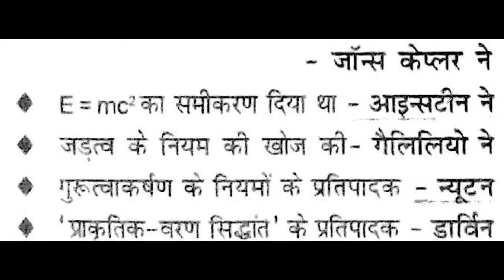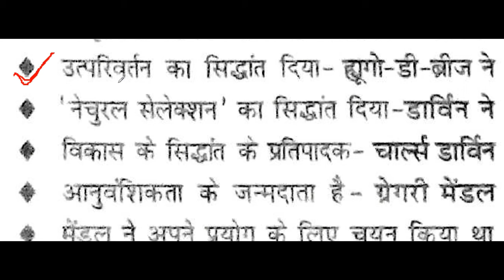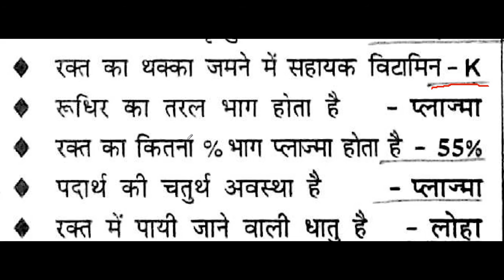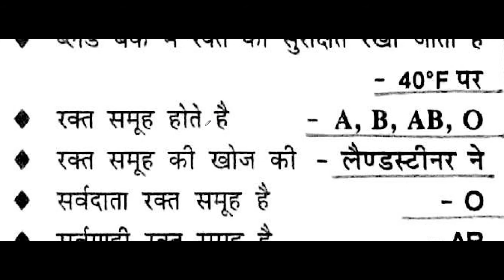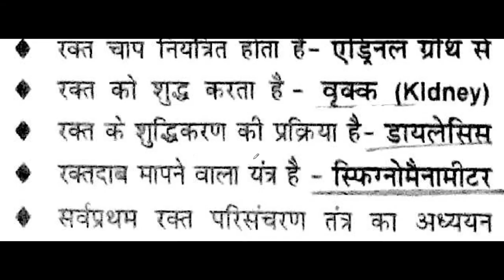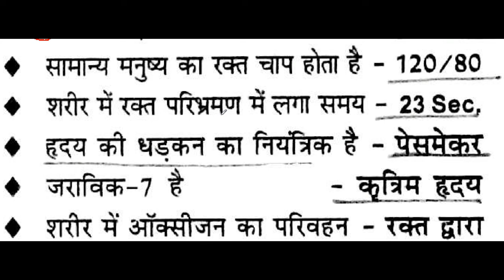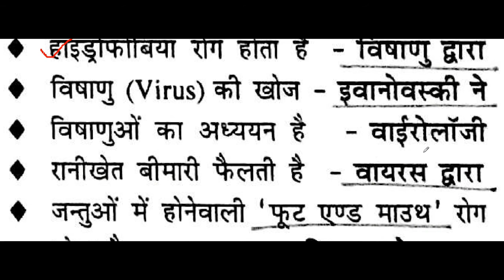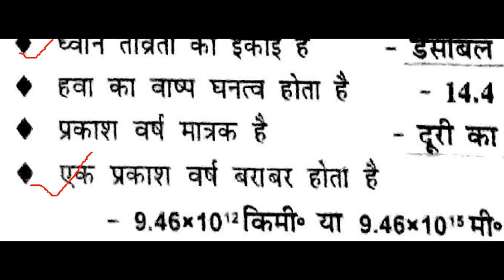Science महत्वर्पूण संग्रह रट लो PART-1